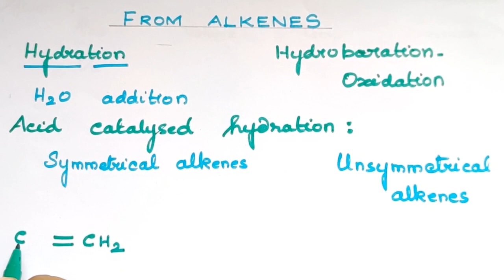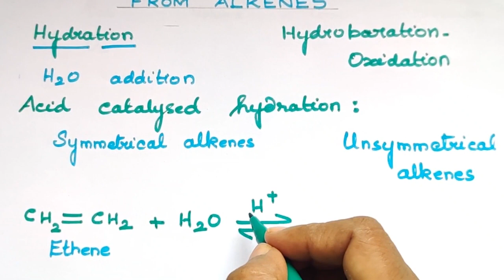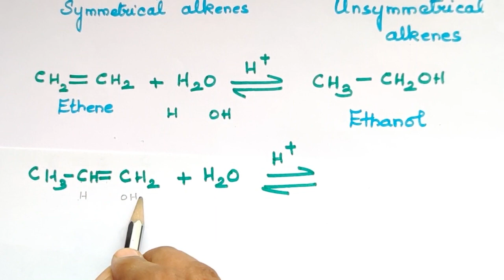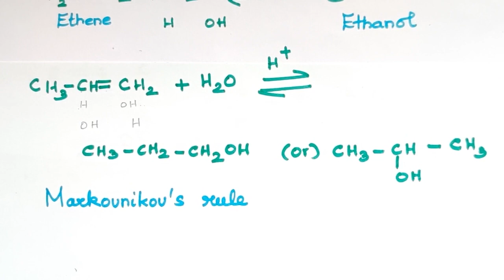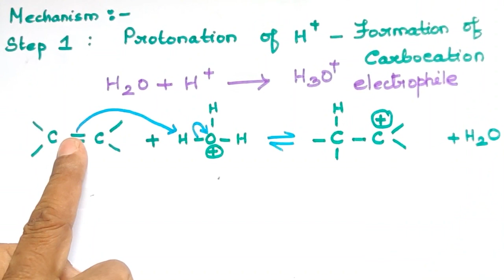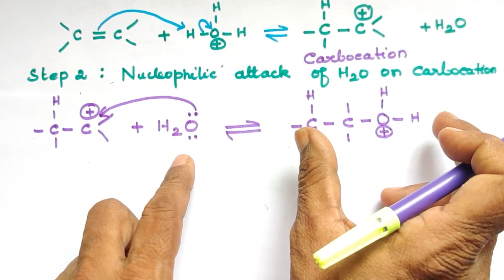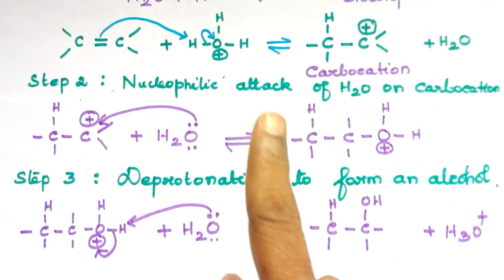Hydration of Alkenes/Reaction Mechanism/Alcohols phenols & ethers/Explanation in Tamil /CBSE 12